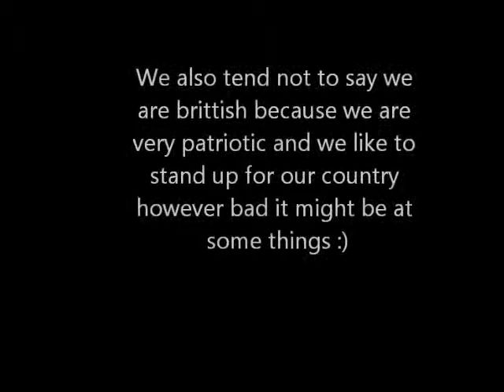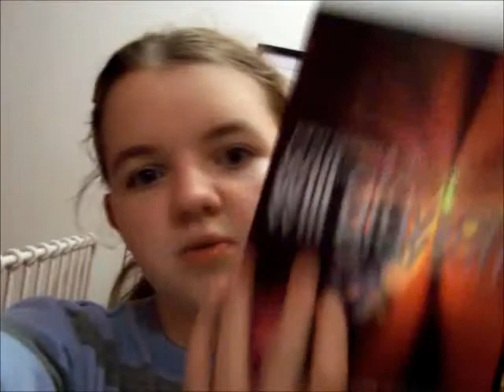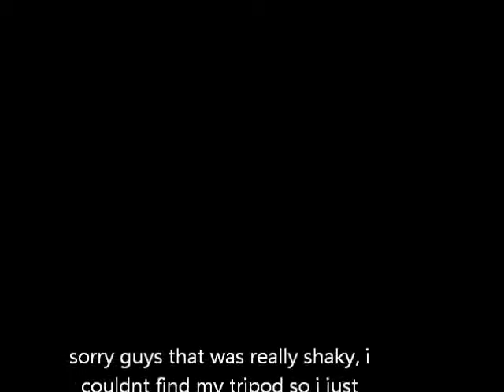Heyy it's monday !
:) its been a long time